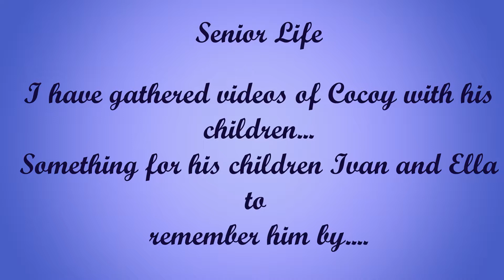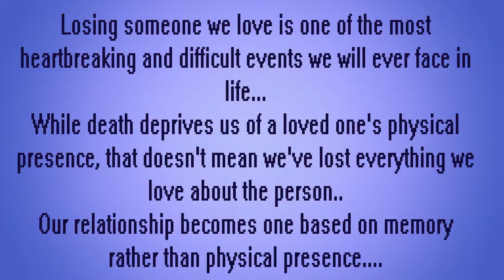Senior Life - I gathered few of my son's videos with his kids ( to remember him by)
Senior Life - Losing someone we love is one of the most heartbreaking and difficult events we will ever face in life... While death deprives us of a loved one's physical presence, that doesn't mean we've lost everything we love about the person. Our relationship becomes based on memory rather than physical presence..
OUR LOVED ONE MAY BE GONE, BUT THEIR MEMORY NEED NEVER DIE.